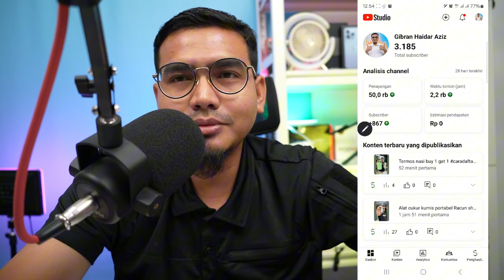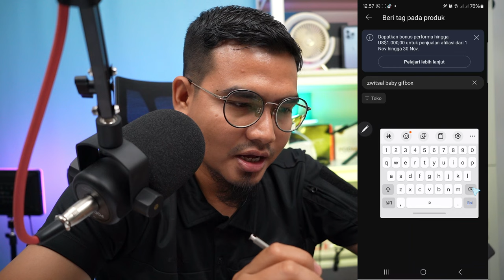CARA DAFTAR YOUTUBE AFFILIATE PROGRAM TERBARU 2024 ❗️YOUTUBE SHOPPING X SHOPEE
- Buat temen yang mau daftar ke BAM, silahkan temennya hub ke nomor pendaftaran shopee BAM :